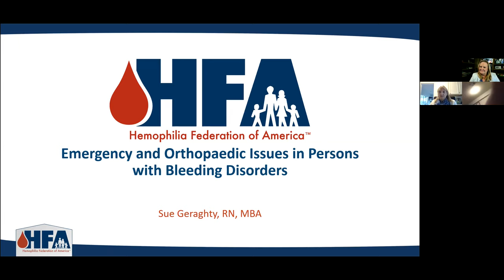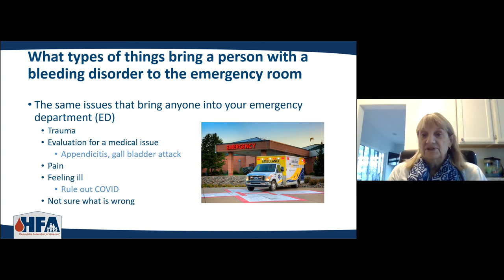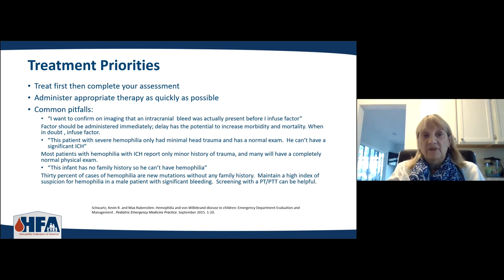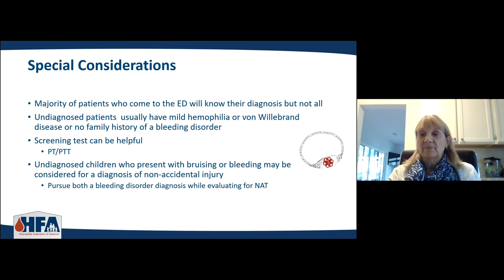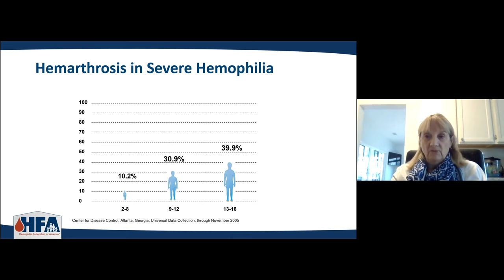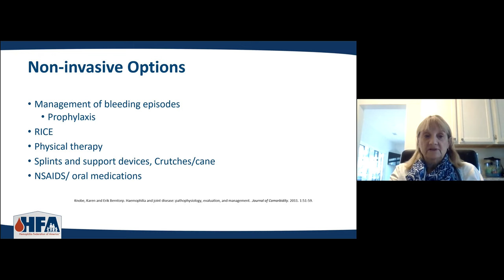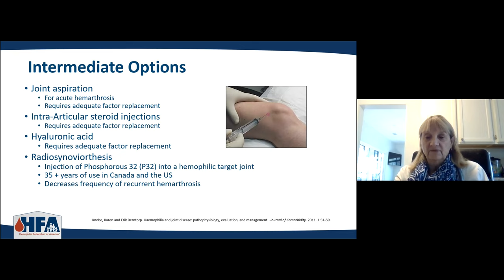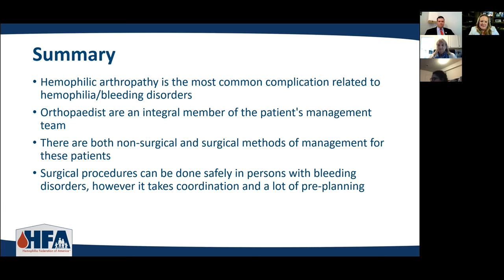2021 Bleeding Disorders Medical Symposium_ Day 2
The last session on day two provided an in-depth look at the needs for bleeding disorders patients within the emergency rooms and within orthopaedics care. This topic was presented by Sue Geraghty who has 39 years of experience as a Registered Nurse, most of those spent in orthopaedics and bleeding disorders. She worked as Nurse Coordinator at the University of Colorado Denver Hemophilia and Thrombosis Center for 25 years where she retired in 2013. She is certified as an Orthopaedic Nurse Clinician through the National Association of Orthopaedic Nurses where she is still an active member. She has spoken locally, nationally and internationally, and has been published in many peer-reviewed journals.